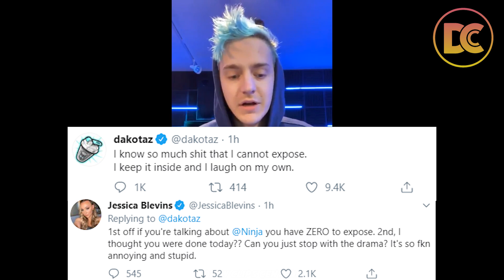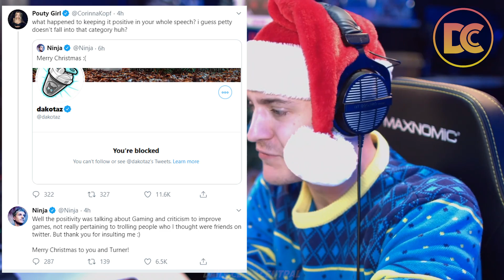Ninja & Dakotaz GO OFF On Each Other After Dakotaz BLOCKS & Threatens To EXPOSE Him!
In todays video we have Ninja and Dakotaz GOING OFF on each other after Dakotaz BLOCK and threatens to EXPOSE Ninja! Let me know what you guys think down below!

Streamers:
Twitch.tv/ninja
Twitch.tv/tsm_myth
Twitch.tv/tsm_daequan
Twitch.tv/tsm_hamlinz
Twitch.tv/drlupo
Twitch.tv/timthetatman
Twitch.tv/dakotaz
Twitch.tv/highdistortion
Twitch.tv/cdnthe3rd
Twitch.tv/realkraftyy
Twitch.tv/couragejd
Twitch.tv/tfue
Twitch.tv/KingRichard
Twitch.tv/Sypherpk
Twitch.tv/cizzorz
Twitch.tv/symfuhny
Twitch.tv/eryctriceps
Twitch.tv/Shroud
Twitch.tv/72hrs
Twitch.tv/Mongraal
Twitch.tv/OPSCT
Twitch.tv/Dellor
Twitch.tv/NickEh30
Twitch.tv/MrFreshAsian

Myth and Pokimane!
Ninja Funniest Moments!
Ninja Highlights!
Myth Funniest Moments!
Myth Highlights!
Ninja Vs Myth!
Tfue Funniest Moments!